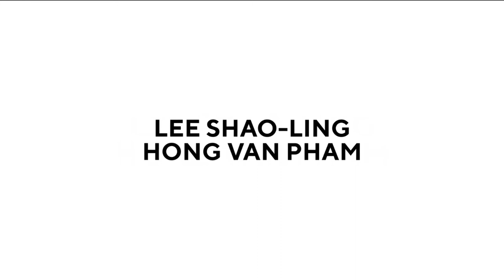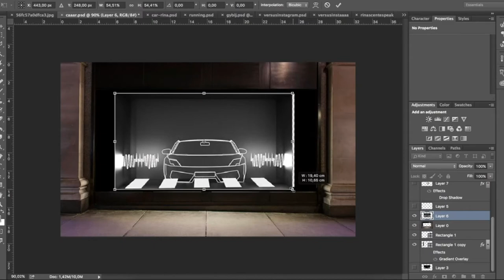Domus Academy at Fashion Graduate Italia 2020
Discover the fashion film “Revealed Narratives” by Doga Vurgun, Domus Academy former student and teacher, presented during Fashion Graduate Italia 2020. Watch the video and let yourself be inspired by the power of creativity!